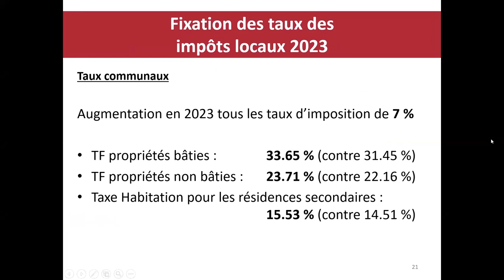2023 03 09 Viroflay Délibération 2 Taux d'impôts Intervention